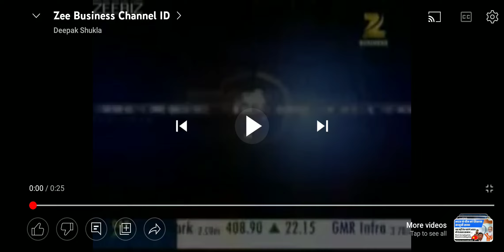Zee Business Ident 2012